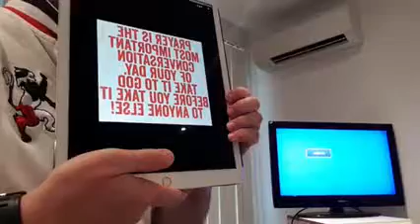CityOfGodSydney-170219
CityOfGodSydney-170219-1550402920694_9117